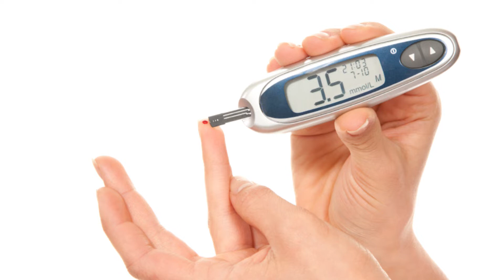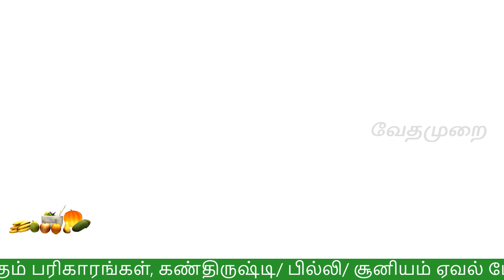15 நாட்களில் சர்க்கரை நோய் முற்றிலும் குணமாகும் | How To Reduce Diabetes In Tamil | sugar control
15 நாட்களில் சர்க்கரை நோய் முற்றிலும் குணமாகும்
How To Reduce Diabetes In Tamil
sugar control
vedhamurai